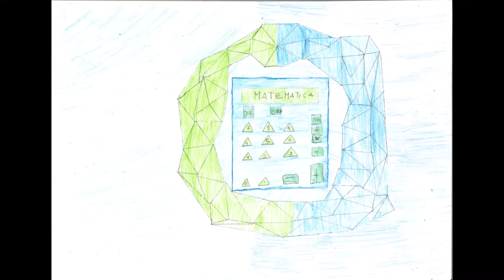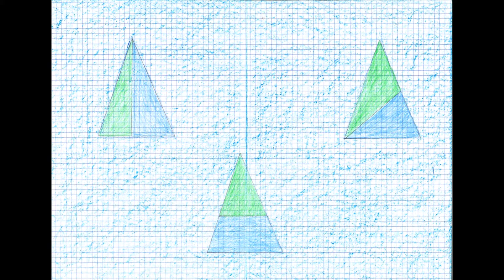5ºB Matemática com Arte, Maria Keil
Trabalhos realizados na aula de Matemática, na temática - triângulos. Inspirados na artista portuguesa, Maria Keil. Ceramista, ilustradora e pintora.